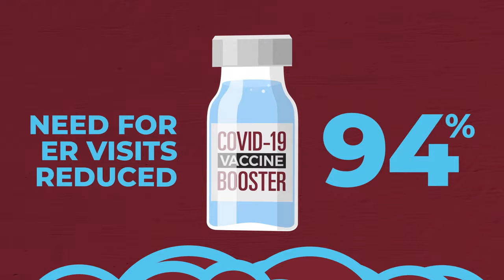DECVPH 35328 BOOSTER EXP 15secA 01